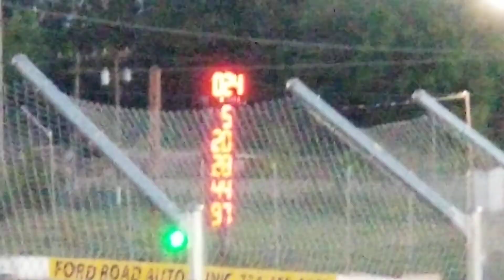MCR Dwarf Series at Flat Rock Speedway feature race on 8/5/22